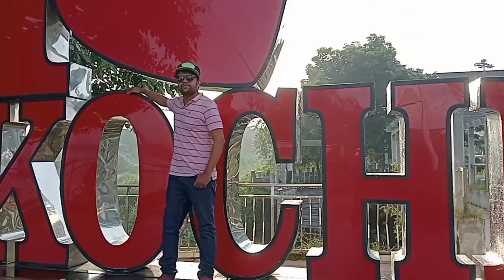kochi കണ്ട് Thrissur കുടുംബത്തിലേക്ക് 😍